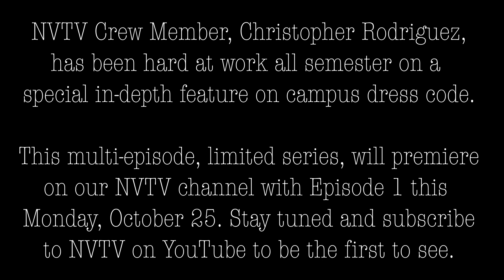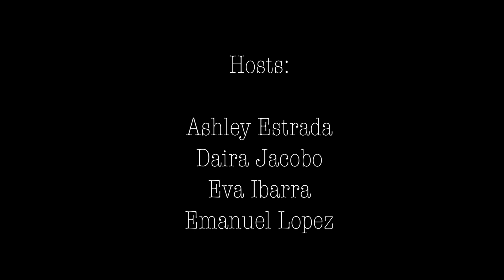NVTV Season 2, Friday, 10/22/21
Happy Friday NVTV! We have lots of important and fun news for you today! Don't forget to sign up for tomorrow's awesome Saturday Academy. Plus - an announcement about a new, special NVTV limited documentary series, and Renaissance awards students for awesome achievements with their "Secure the Bag" awards special!